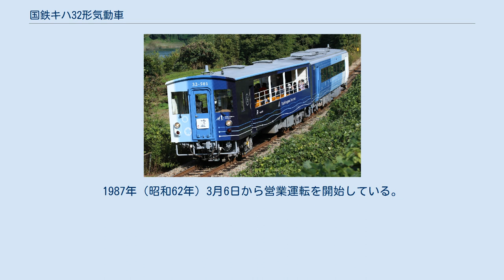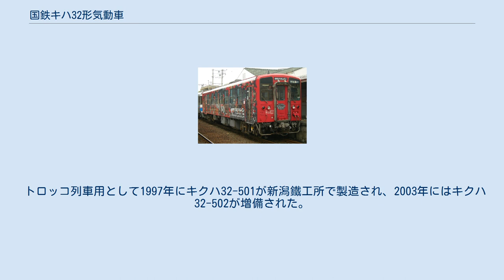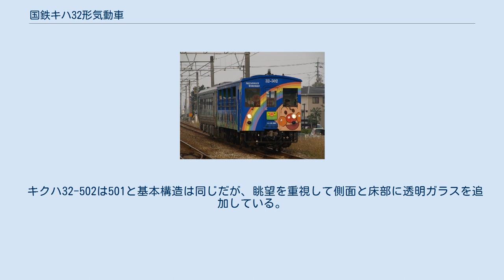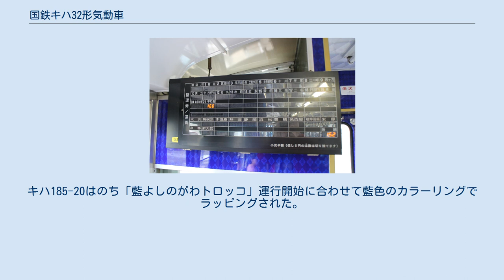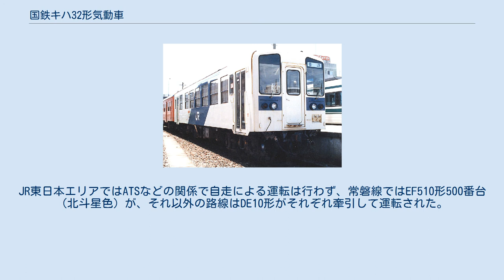国鉄キハ32形気動車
キハ32 所属：徳島気動車区 製造：新潟鐵工所 キハ32 19 所属：高知運転所 製造：富士重工業 キハ32形気動車（キハ32がたきどうしゃ）は、1987年（昭和62年）に日本国有鉄道（国鉄）が四国向けに設計・製造した暖地向け一般形気動車。
 国鉄分割民営化を前に、新会社の経営基盤が脆弱になると予測された北海道、四国、九州（いわゆる三島会社）の営業エリアに残っていたキハ20系などの老朽車両を取り替える目的で製造された気動車群の形式の一つで、第三セクター鉄道用気動車をベースに国鉄仕様で設計されたものである。
部品には廃車発生品やバス用部品などを多用して軽量化と製造コスト低減を図っている。
またワンマン運転用機器が容易に取り付けられるような構造としている。
 1987年、国鉄分割民営化までに新潟鐵工所および富士重工業で計21両が製造された。
民営化後は全車が四国旅客鉄道（JR四国）に承継されたが、追加製造は行われていない。
 同時期に製造された北海道向けのキハ54形500番台、九州向けのキハ31形や先に四国向けに製造されたキハ54形0番台と製造目的は同じであるが、製造コストを低減するため普通鋼製車体とされた。
しかし、同時期にメーカー2社が手がけていた第3セクター鉄道向け軽快気動車の設計手法が取り入れられて構造や材料が見直された結果、キハ40系などの従来車よりも大幅な軽量化が図られている。
また、閑散路線での使用を前提としており、車体全長は国鉄車両の基本である20mより4m短縮されて16mとなり、さらに車体幅も2.7mに抑えられ、当時の国鉄の旅客車両としては最小の車両となった。
 側窓は従来通りのユニット窓が採用されたが、客用扉は工作の簡易化とこれによるコストダウンを目的としてバス用の2枚折戸を流用し、ドアエンジンもバス用を流用した。
この扉は自動・半自動の切り替えが可能であるが、半自動動作時は手動によるドア開閉となる。
なお四国管内でトンネル通過時に折り戸が風圧でばたつく事例が多発したため、ドアロックが設置された。
このドアロックが作動し出発、到着の際にバシッと大きな音がする。
 先述のようにワンマン運転を考慮していることから、客用扉は両車端部に置かれている。
運転室は半室構造であるが、乗務員扉は設置されず、運転室とは反対側の客用扉横に車掌用の前方後方安全確認のための小窓が設置されているのが特徴である。
ワンマン運転対応工事の施工直後はバックミラーが車体に装備されていたが、のちに各駅のホーム上に後方確認用ミラーが設置されたため、撤去されている。
 前面は中央に貫通扉を配した3枚窓である。
前面窓下に前照灯と尾灯を設け、運転室窓上に行先表示器（当初は種別表示器として使用）を設置しており、バス用の手動式が流用されている。
また、側面には行先標（サボ）受けを取り付けている。
 製造当初の車体塗装は、アイボリー地に、側面に斜めのストライプ（地域を象徴する色として徳島が藍色、高知が臙脂色、松山が蜜柑色）を配しており、前面腰部には側面と同じ色のストライプを入れていた。
のちにストライプ塗装は全車がJR四国のコーポレートカラーである水色に塗り替えられた。
 キハ32形の車内 座席はすべてロングシートである 座席はすべてロングシートとなっており、トイレは設置されていない。
ワンマン運転に対応するため、運賃箱や運賃表示器、整理券発行機を容易に設置できるような構成となっており、運転室も低い位置に設けられ、室内を広く見渡せる構造としている。
JR四国発足後の1988年（昭和63年）に全車がワンマン運転対応改造を受けた。
 冷房装置はエンジン直結式を装備している。
暖房はエンジンの廃熱を利用するもので、ヒーター本体には「バスヒーター」と表記されたプレートが貼付されている。
 エンジンは新型の直噴機関が搭載されたが、それ以外の多くは製造コスト抑制のために旧型気動車からの廃車発生部品でまかなわれており、また運用上の要請もあったことから、在来一般形気動車との併結運転が可能な構造となっている。
 基本的にキハ31形とほぼ同一である。
エンジンは、新潟鐵工所（現・新潟原動機）製のDMF13HS形 (250PS/1900rpm) を1基搭載する。
液体変速機は廃車発生品のTC2AおよびDF115Aを再利用している。
 力行回路に戸閉め連動回路を追加した。
戸閉め装置に光電管方式に...